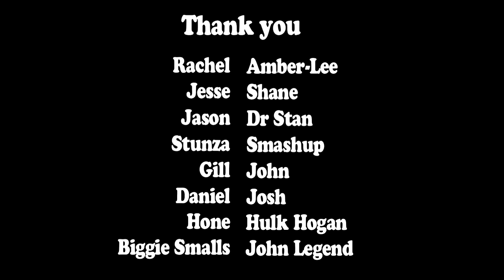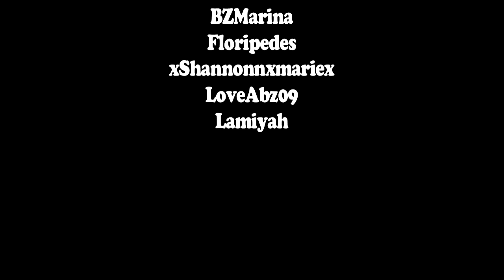The Interface Project 7: Political Rehab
This video features inserts of Youtube Singers re-edited by Janet Lilo.

AmberNicolePatrick
ElginTeeVee
jasondy6191990
missoliviapatricia
DarinSharon0602
SoleilZahara
Moushumichitre
daniellehatfield
CupofThy
RobexliPeaches
BZMarina
Floripedes
xShannonnxmariex
LoveAbz09
Lamiyah

With thanks to:

Rachel, Amber-Lee, Jesse, Shane, Jason, Dr Stan, Stunza, Samshup, Gill, John, Daniel, Josh & Hone.

Also thanks to those who also shared their views & stories off camera.

This project received significant funding from
Creative New Zealand's Pacific Arts Committee.

Filmed Mid 2011 (post-supercity)

Interviews, video, editing & Youtube design by Janet Lilo